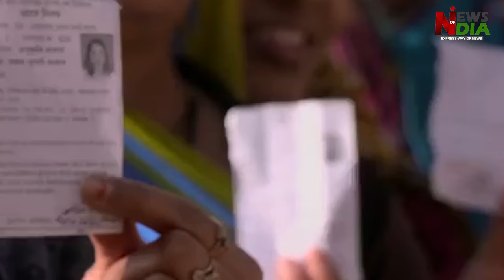Kumari Selja declared herself as CM candidate, conflict with Bhupendra Hooda increased